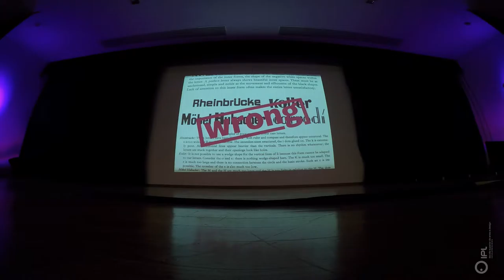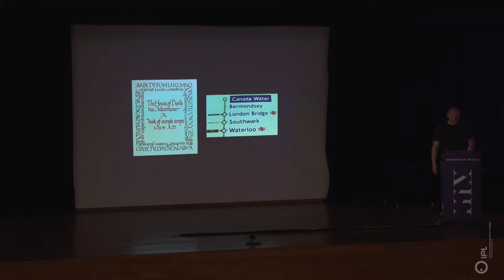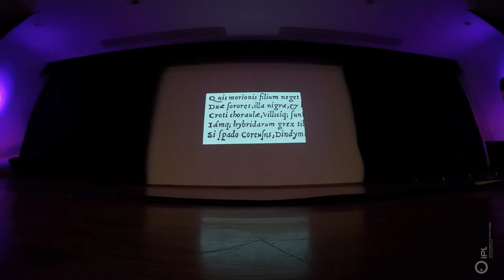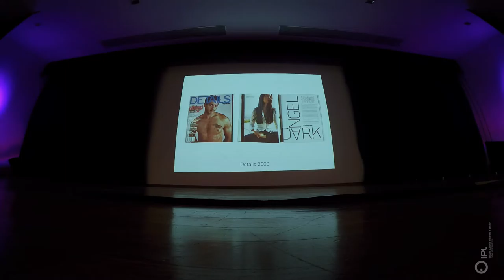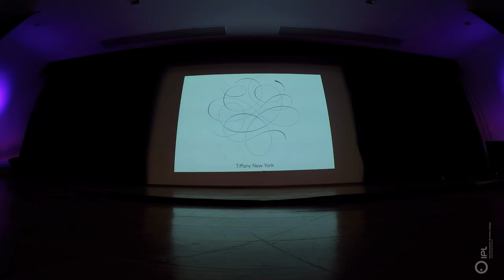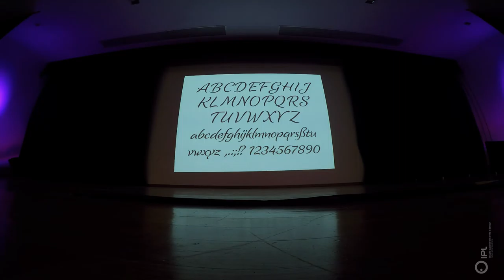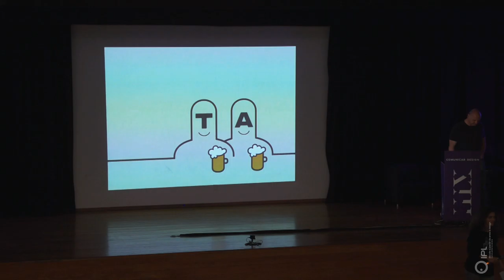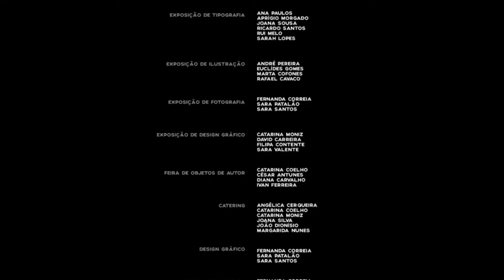Hubert Jocham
Hubert Jocham, nascido em 1965, é um premiado designer de tipos com base em Lautrach, Alemanha.
Iniciou aos 16 anos a sua experiência com a tipografia enquanto aprendiz de composição com tipos de chumbo. Mais tarde, depois de ter estudado em Augsburg, rumou ao norte de Inglaterra onde desenvolveu estudos sobre o itálico renascentista.
Realizou trabalho para a Henrion Ludlow & Schmidt em Londres e para as revistas Frank, Arena, Harvey Nichols e Spin (NY).
Trabalha por conta própria desde 1999, desenhando todo o tipo de fontes e tipografia aplicada em símbolos, pictogramas, marcas para empresas e em produtos. Desenvolve a sua actividade no âmbito do design gráfico, pratica consultadoria em tipografia e direcção criativa para revistas internacionais. O seu trabalho tem um tom característico e um toque que muitas vezes o torna incomum e surpreendente.